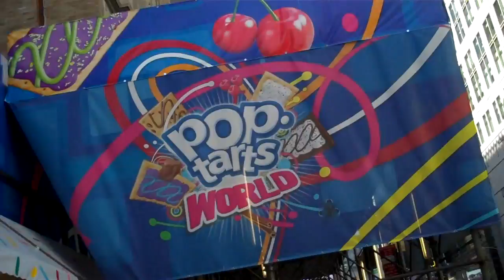In Which We Visit Poptarts World and Madame Tussaud's Wax Museum 2